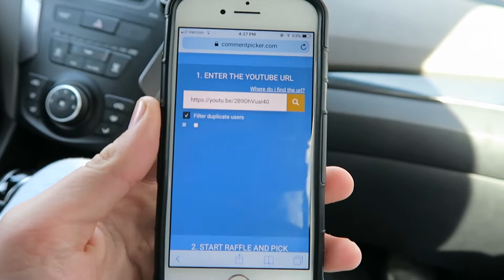GIVEAWAY WINNER!!! Contact Me!